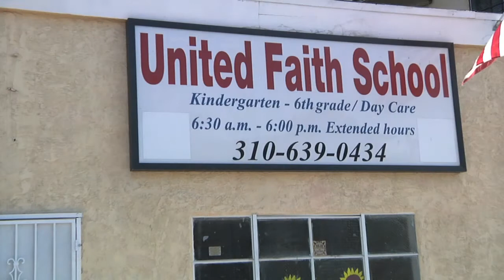United Faith Community School Virtural Tour!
We have Prayer and Bible Study "EVERY SCHOOL  DAY" in addition to academic instruction and extra curricular activities! Our  primary Focus are: The Word of God, Academics, Performing Arts & Music Introduction!